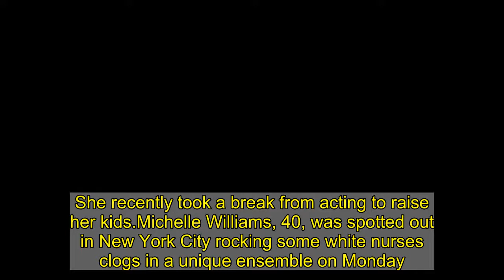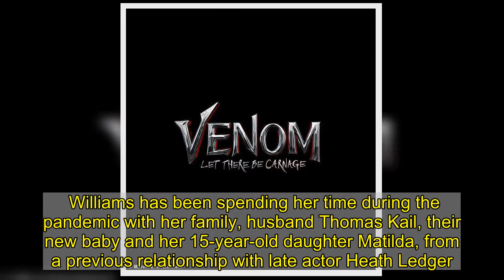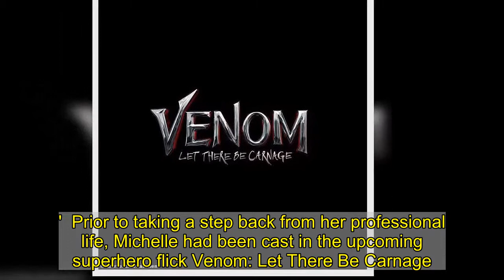Michelle Williams makes a unique fashion statement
She recently took a break from acting to raise her kids.Michelle Williams, 40, was spotted out in New York City rocking some white nurses clogs in a unique ensemble on Monday.The former Dawson's Creek star has been laying low for the last year or so after welcoming her second child over the summer with her husband Thomas Kail.   Seen strolling down the block on a chilly winter day, Williams rocked a pair of cuffed white slacks, white socks and a pair of orthopedic white clogs.Michelle kept warm on top in a chunky turtle neck sweater under a tan toned wool jacket with a hood and toggle closure.  To ward off the spread of the novel coronavirus, the award-winner sported a pale printed facemask while chatting on the phone. Williams has been spending her time during the pandemic with her family, husband Thomas Kail, their new baby and her 15-year-old daughter Matilda, from a previous relationship with late actor Heath Ledger.    Hers is by Celine, and isn't it the perfect way to accessorise her duffle coat, white jeans and clogs combo?   We love the distinctive Triomphe canvas fabric, plus there's plenty of room for all your essentials. Or if you're watching the pennies, head to our round-up of lookalikes below. We've found much more affordable options at the likes of M&S and SHEIN. Happy shopping!  * PRICES MAY NOT BE AS ADVERTISED   ...NOW GET ONE LIKE IT FOR LESS  Previous   Next  £6.99  SHEIN bucket bag   Buy now   £275  Coach monogrammed bucket bag at Harvey Nichols   Buy now   £79  M&S Collection leather bucket bag   Buy now   £150  Jigsaw bucket bag   Buy now  It was revealed last summer that Michelle had welcomed her second child - and first with Kail - into the world.Michelle and the Tony Award-winner previously worked together on Fosse/Verdon in late 2018, and secretly married in March of 2020.Notoriously private, the Manchester By the Sea star has not yet divulged the name or gender of her newest addition.  In December of 2019, US Weekly confirmed that Williams was pregnant. She debuted her baby bump at the Screen Actors Guild Awards in January arm-in-arm with Kail.That same night Michelle won for Female Actor in a Television Movie or Limited Series for her role as Gwen Verdon in Fosse/Verdon, and during the ceremony she said the FX show was the last job offer she'd accepted.Speaking to Us Weekly at the event, she said: 'I haven't taken a job since [Fosse/Verdon]. I have something else I have to go do. I'll be home, but it's a hard act to follow.'  Prior to taking a step back from her professional life, Michelle had been cast in the upcoming superhero flick Venom: Let There Be Carnage.The Marvel movie was shot on location in England in 2019 and had been set for a 20